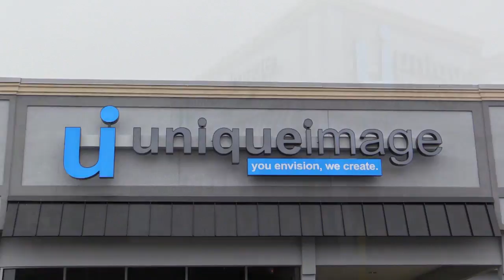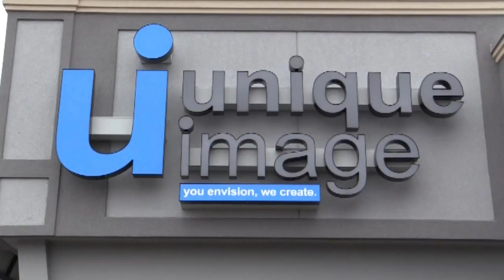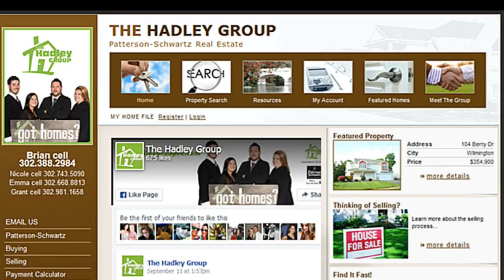#5 Wilmington Charter visits #4 Padua Academy Volleyball LIVE from Padua